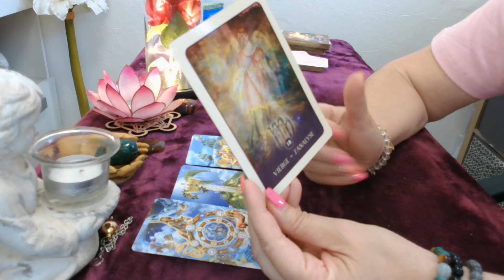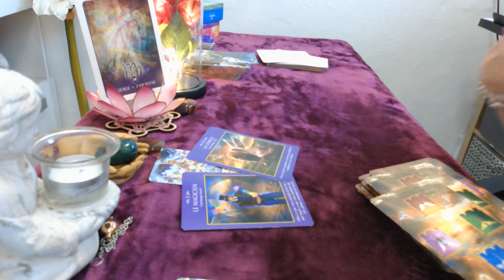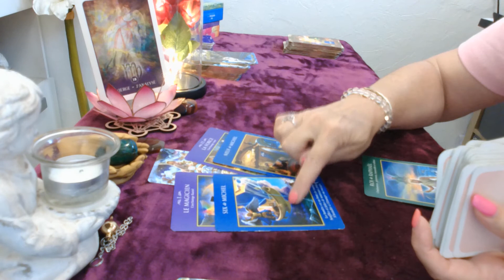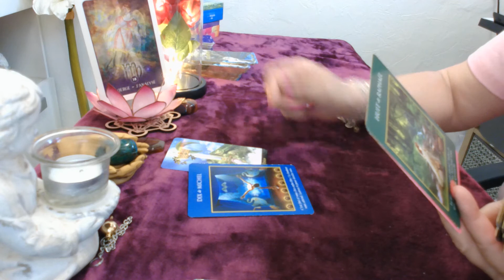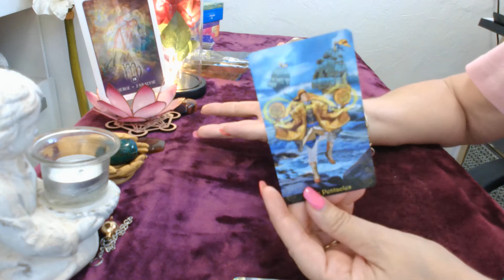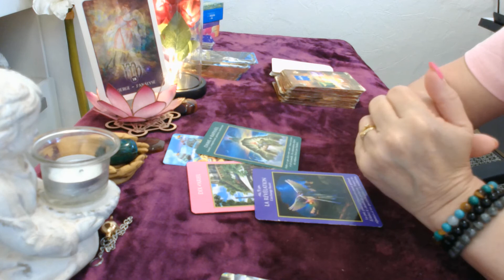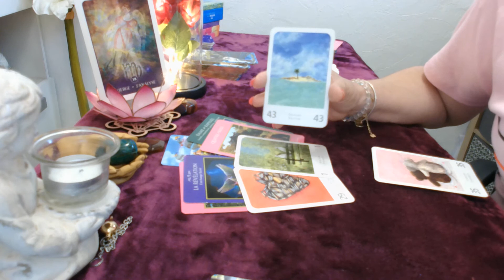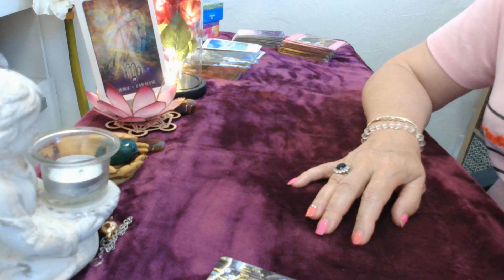Vierge horoscope sentimental juillet 2022